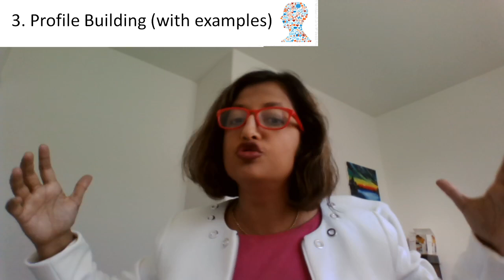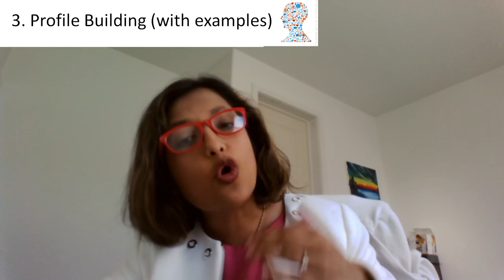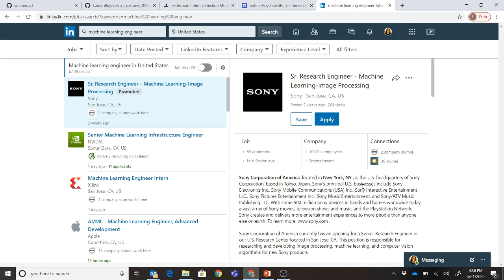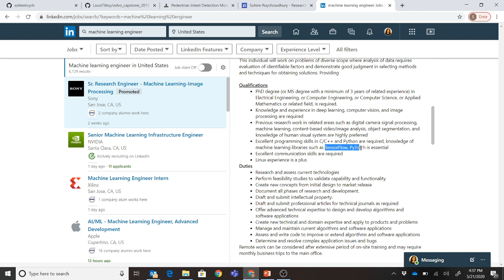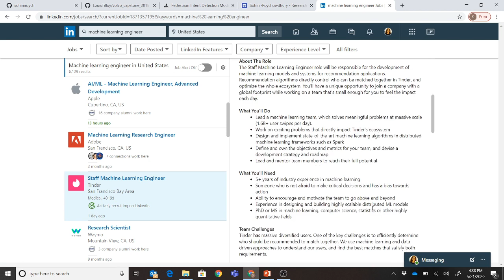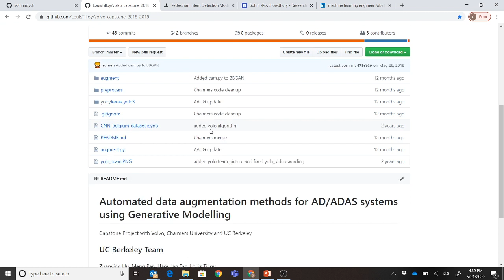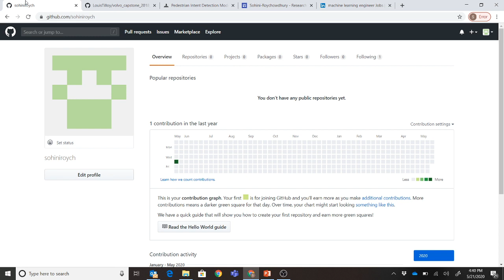Plan your next Career Move! Tips from Academia and Industry.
3 simple steps to build your profile for ideal job match. Ideal for new college graduates:
1. Research + Planning
2. Expertise/Skill Identification
3. Profile Building

Hope these help!
All the best for your job search!